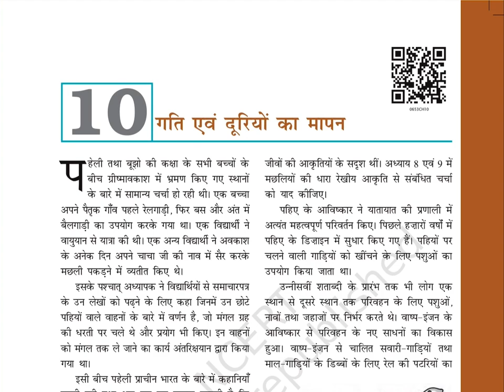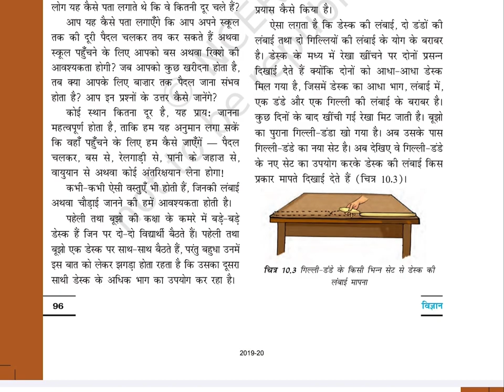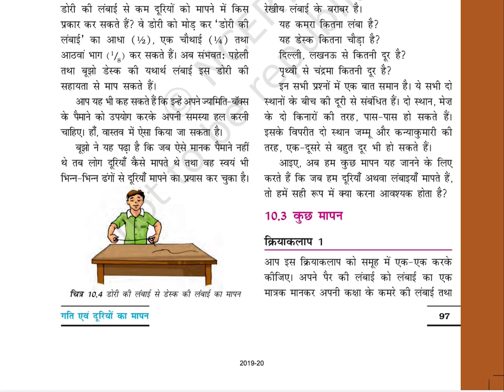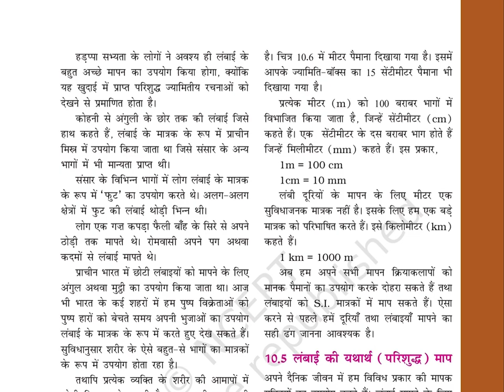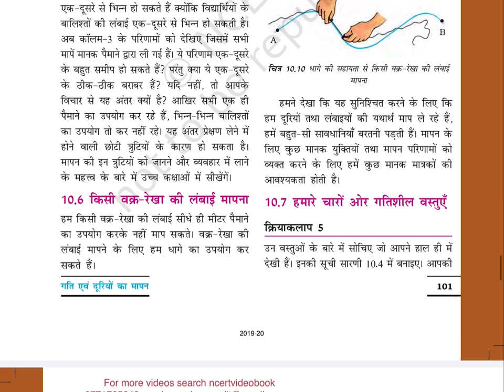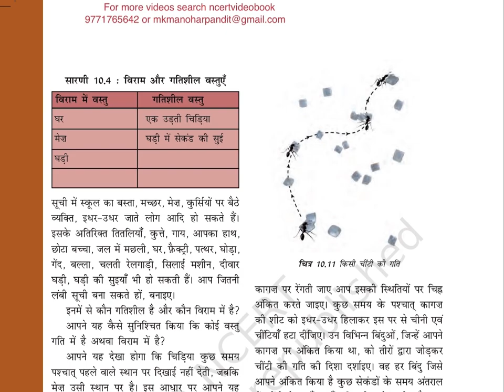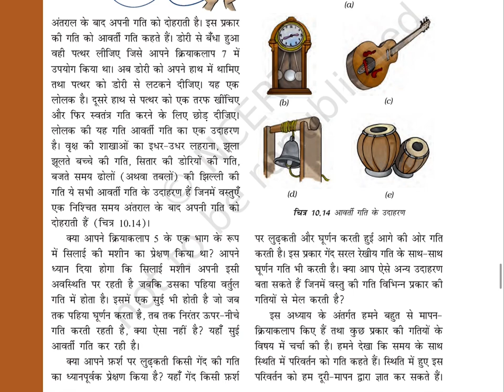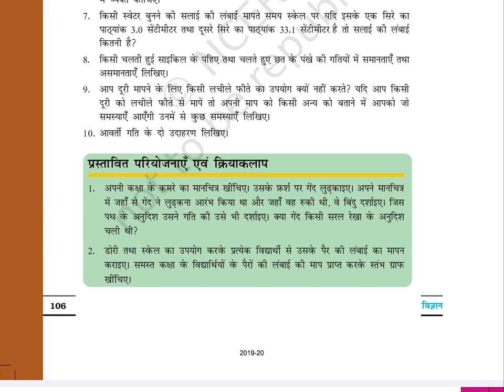गति एवं दूरियों का मापन (Class 6) Chapter 10, विज्ञान 6, OLD NCERT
NCERT_CLASS_6_SCIENCE_HINDI